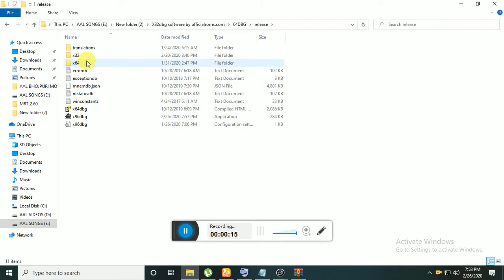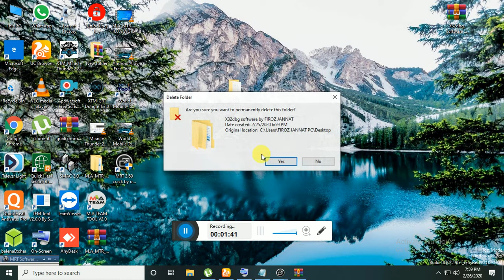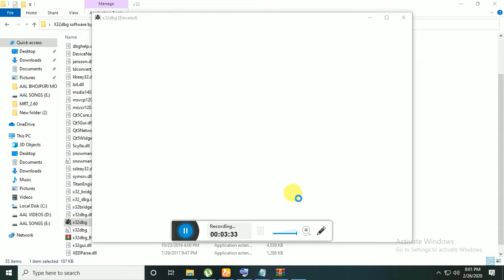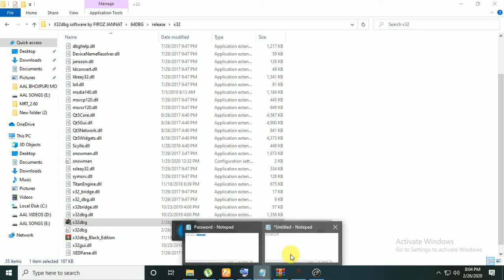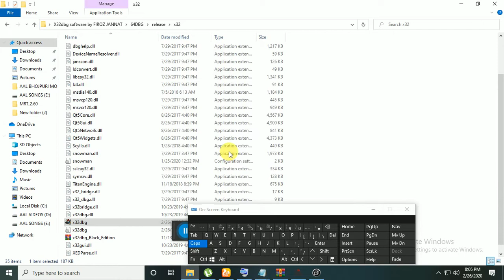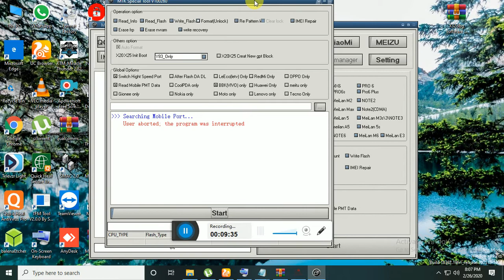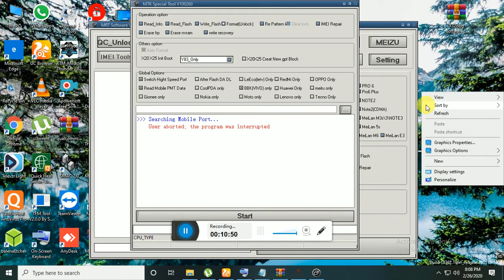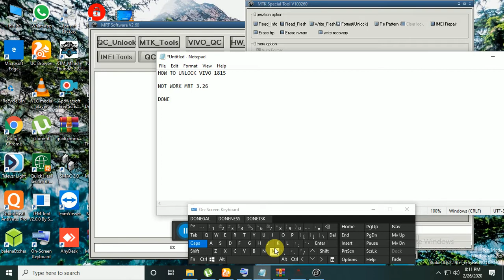VIVO Y93 1815 MEDIATEK MT6762 CPU FRP UNLOCK WITH MRT Crack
GUYSE JIN BHAIYO KO MRT KA PROBLEMS HAIN WOH MERE CHANNEL FIROZ JANNAT KO VISIT KARLE UNKO SOLUTION MIL JAEGA MRT KE MAINE SARE CRACK DEDI HAI AUR SAB WORKING Me HAI INSHALLAH AAPLOG MERE Channel KO PURA SUPPORT KROGE